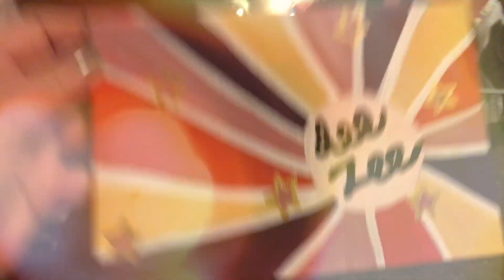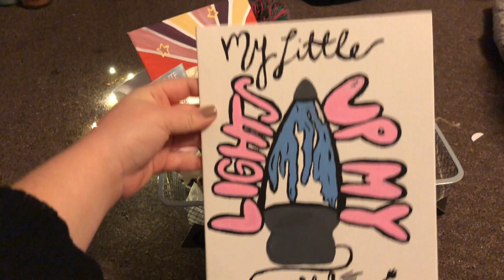Delta Zeta Big Little Week Vlog! What I Got for my Little!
✰ WELCOME BACK SHINING STARS! ✰
Big Little Week! What I Got for my Little!
It lets YouTube know that you like to see this content and helps my little channel grow (:
xx Molli

Bouquet // Lunchmoney

I N S T A G R A M (Personal & Reseller)
mollirose16 & mollsrees_closet

A S K . F M ask.fm/mollsree

S P O T I F Y Molli Reeder

E T S Y

Get $5 off your purchase when you download the Poshmark app by using the code “MOLLSREE” !!

Remember to shine bright my loves. Xoxo.